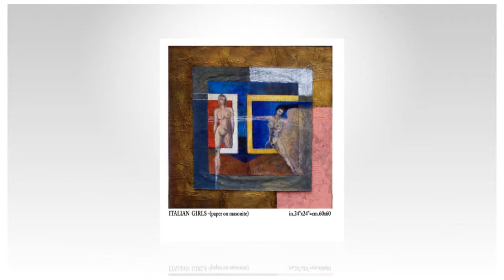FilippoMaria paintings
Fine Art Paintings